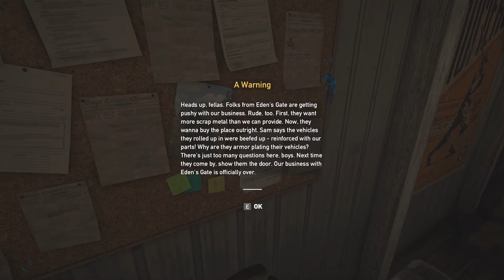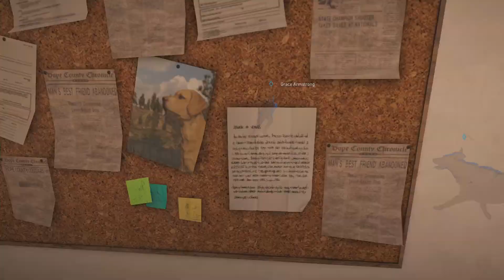Far Cry 5 (PC) Playthrough: Part 16 - Nothing Makes Sense